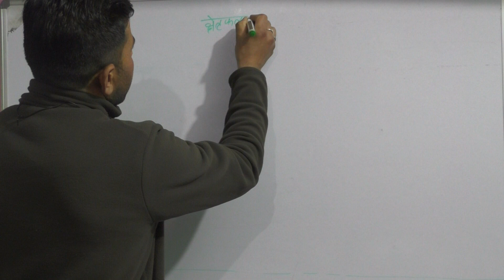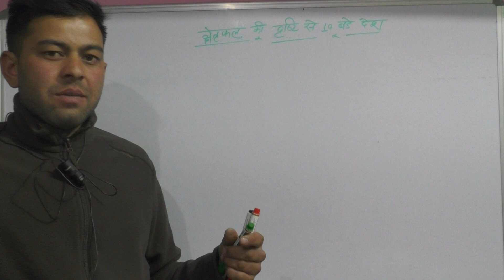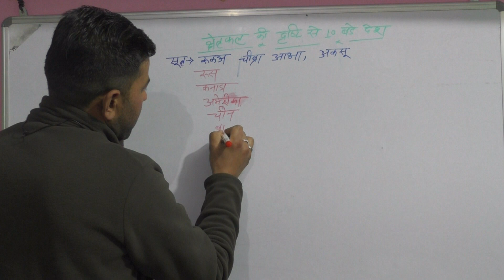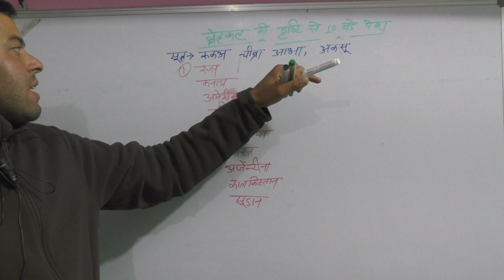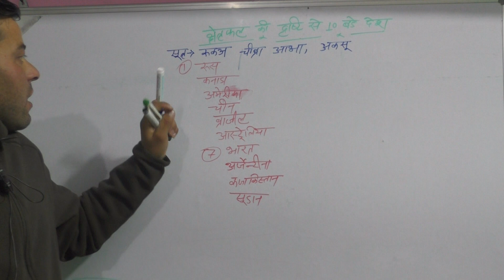Tricky Gk & Gs